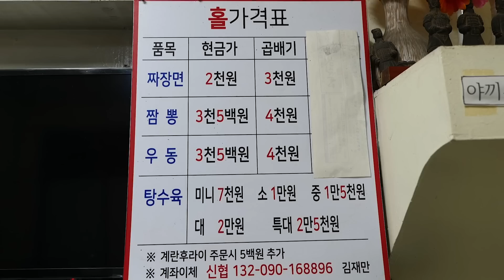아직도 2000원입니다! 짜장면 2000원, 짬뽕 3500원 가성비 중식맛집 / Grandfather's Jjajangmyeon - Korean street food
🗺️ 위치 Location
       : 대구광역시 중구 교동 공평로 95

💲 가격 Price
     : 짜장면 2000원
     : 짬뽕 3500원